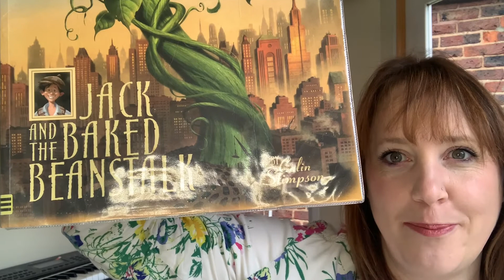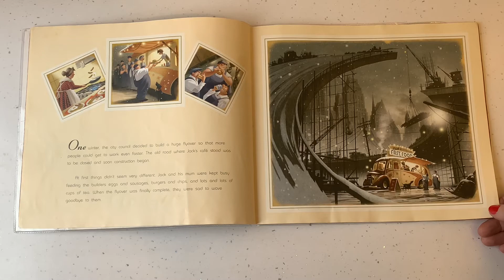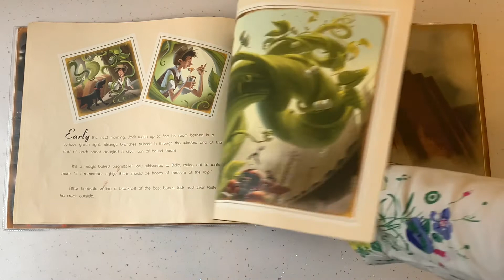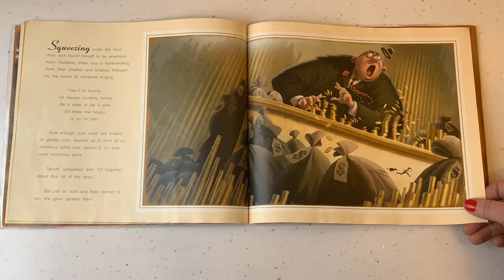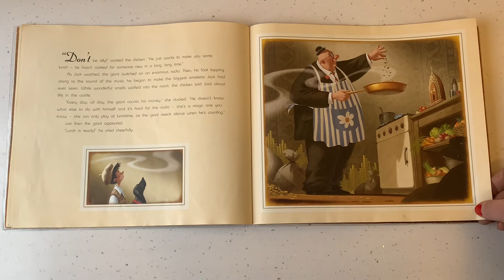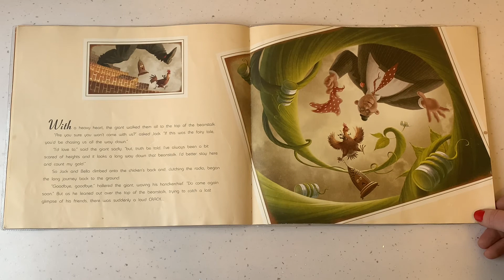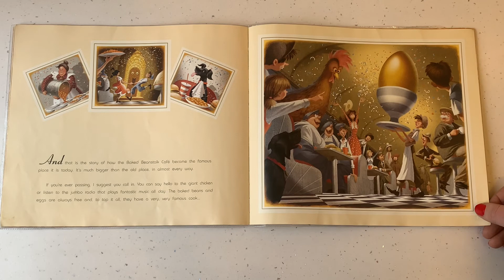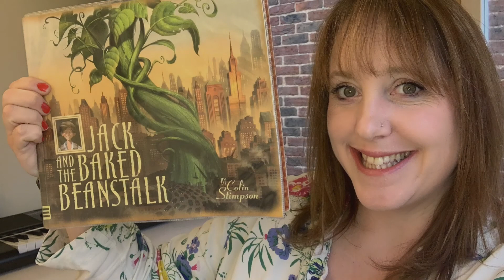Jack and the Baked Beanstalk by Colin Stimpson Book Nook Ruth Parnell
Jack and the Baked Beanstalk is a great story to read alongside the traditional Jack in the Beanstalk. Follow Jack as he learns about the giant and the skills that could help to change both their lives.

Look out for the 3 teaching ideas at the end of this video.

You can buy the story here:
Jack and the Baked Beanstalk